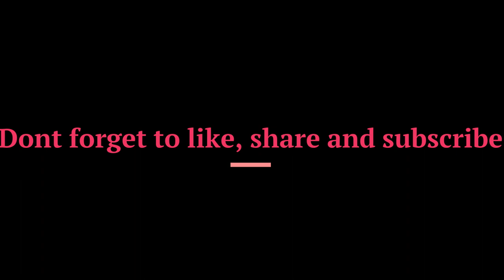Damn Wide Neck Babymama Exposes Him On The Kendra G Singles Show On Facebook